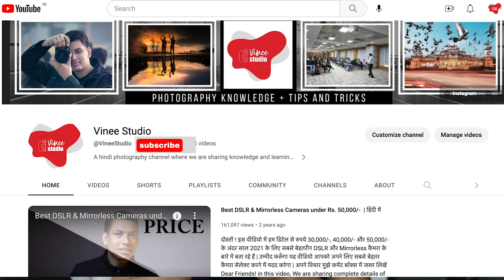Canon EOS R100 | कैनन का सबसे छोटा और हल्का मिररलेस कैमरा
दोस्तों Canon  ने अपना सबसे छोटा और हल्का EOS R  सीरीज का मिर्रोरलेस कैमरा EOS R100  लांच किया है और इस वीडियो में हम इसके फीचर्स के बारे में बता रहे हैं। यह कैमरा बिगिनर्स को ध्यान में रखकर बनाया गया है जो इसमें 4k @25p और FHD @120p पर स्लो मोशन वीडियोस का मजा ले सकते है।  आपको यह वीडियो कैसा लगा, अपने विचार हमें कमेंट में बताएं

आप मुझे इंस्टाग्राम पर भी फॉलो कर सकते हैं। मेरा Instagram Id है

Canon R50
Canon M50 Mark ii
Nikon Z50
Nikon Z30
DJI Mic
Godox TT 520ii